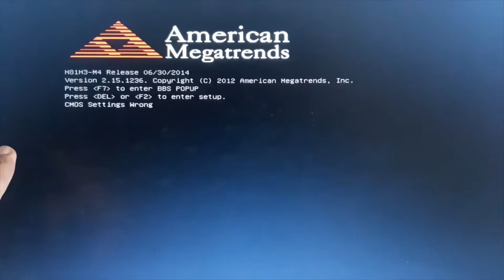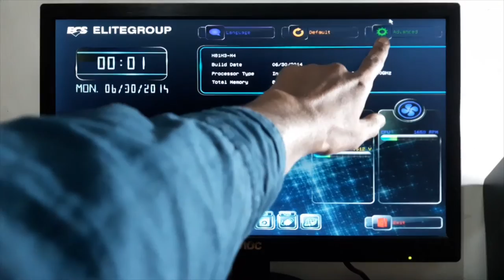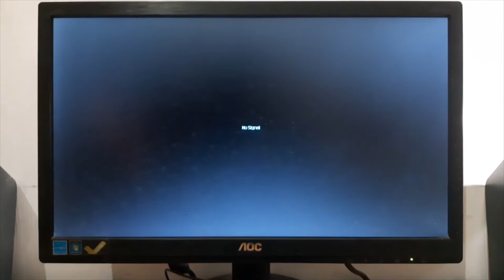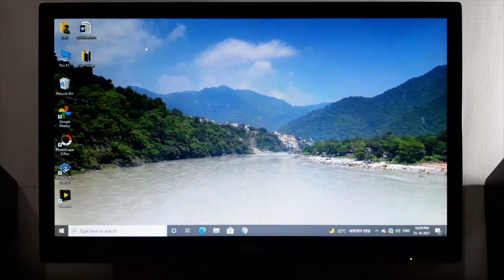CMOS Settings Wrong || American Megatrends || Problem Solved / FIX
Iss Video Me mene CMOS Settings Wrong Problem Fix kese kare , How to Fix CMOS Settings Wrong, Amarican Megatrends likha aa raha hai use thik kese karen, mere Computer Me mai CMOS Setting Wrongko kere thik karta hun uske bare Mai Btaya Hai. How to Fix CMOS Settings Wrong